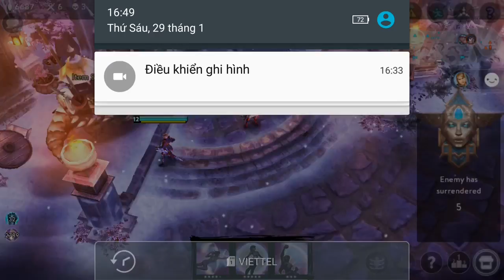Vainglory e563 Mr Bean